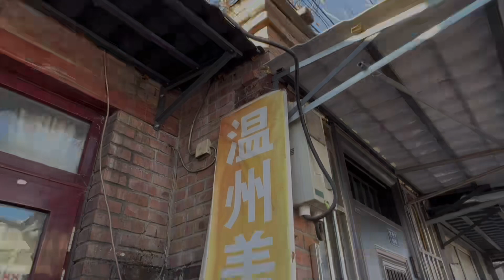记得温州发廊吗？北京胡同遇北漂30年温州大姐，为何一直在坚守